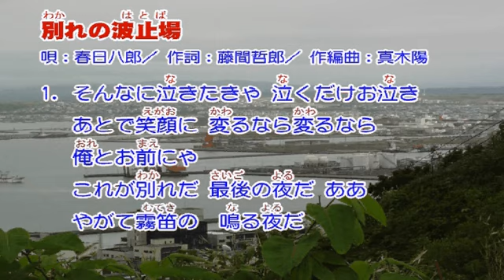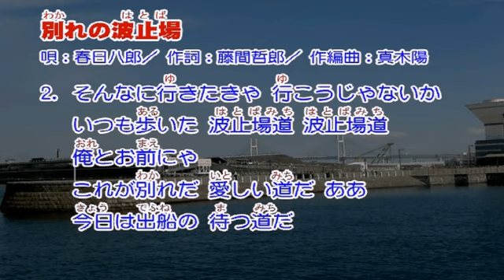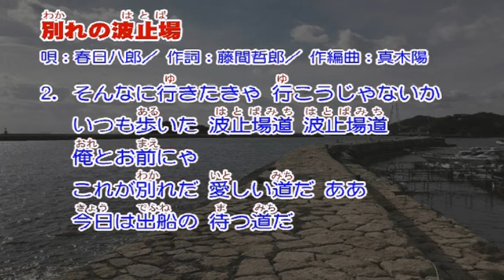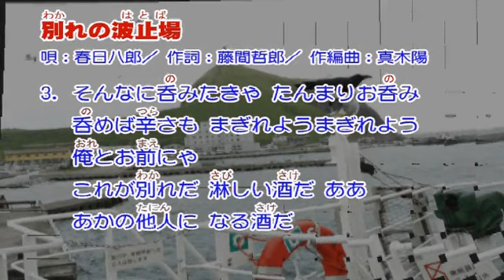春日八郎 別れの波止場